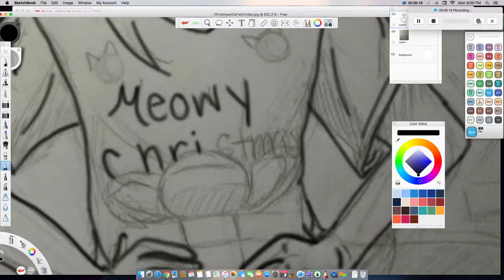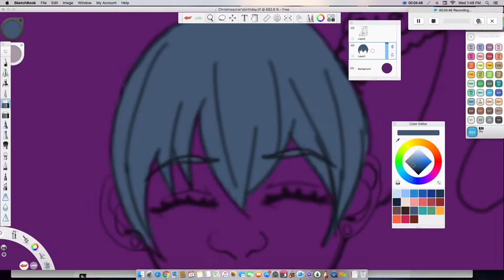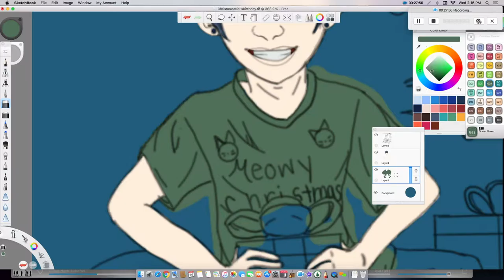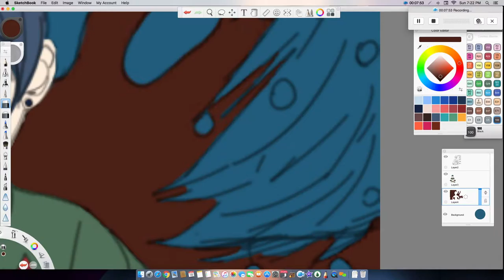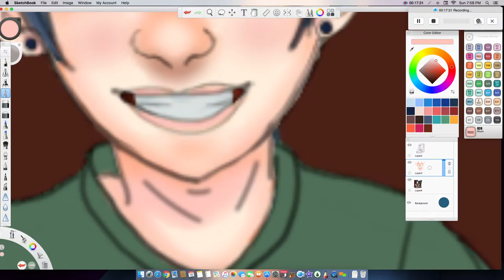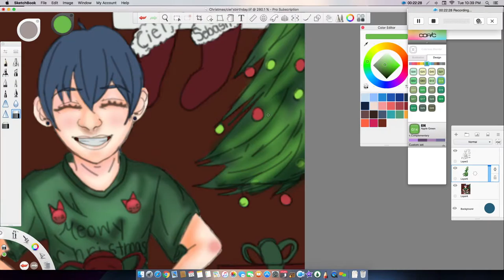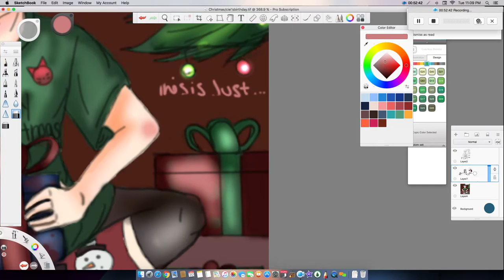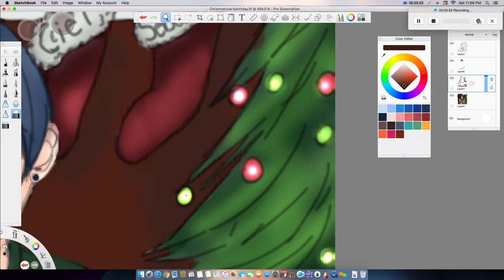Christmas/ Ciel's Birthday Speedpaint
Christmas Speedpaint! or Cielmas as Wind Mogica says!

It's also for Ciel's birthday! Dec. 14! Two in one! :D

Beautiful Christmas by: Big Time Rush
Christmas in America by: Melissa Eitheridge
Nothing Even Matters by: Big Time Rush

Only cause I ran out of Christmas Music to put in the Video

Ciel Phantomhive belongs to Yana Toboso!